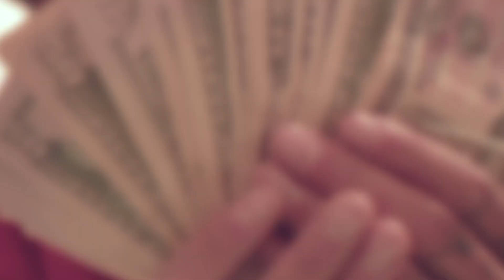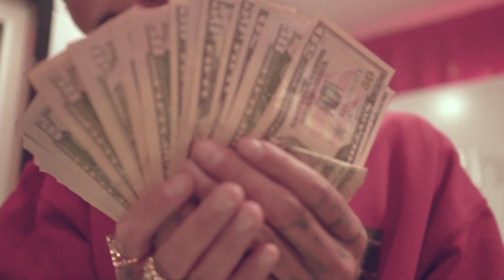Bijan - Quota (Official Video)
Apply Pressure (Album)

Follow @bybijan on IG/Twitter
Dir. By @Cuzzoshotthis @dahoodnerds